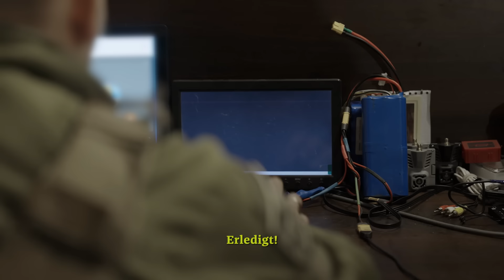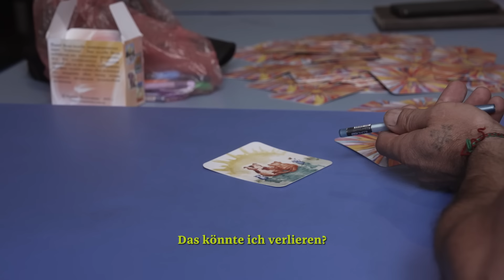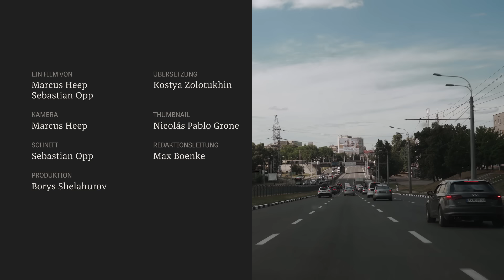Sie bombardieren Russland vom Keller aus: Die Drohnenkämpfer von Charkiw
In Charkiw, Frontstadt im Osten der Ukraine, scheint die russische Offensive gescheitert. Ukrainische Soldaten konnten den Vormarsch auf die zweitgrößte Stadt des Landes verhindern. Auch Drohnen spielen in diesem Krieg, in dem Munition permanent Mangelware ist, eine immer wichtigere Rolle. Wir haben die ukrainische Drohnen-Einheit "Achilles" begleitet und traumatisierte Soldaten in einer Rehaklinik getroffen.

Ein Film von Marcus Heep und Sebastian Opp

Bildrechte Thumbnail: ZEIT ONLINE, Marcus Heep, Nicolás Grone